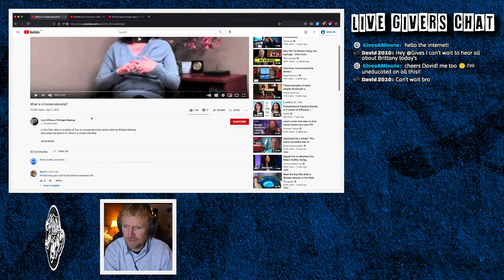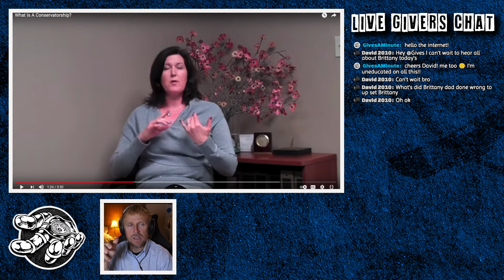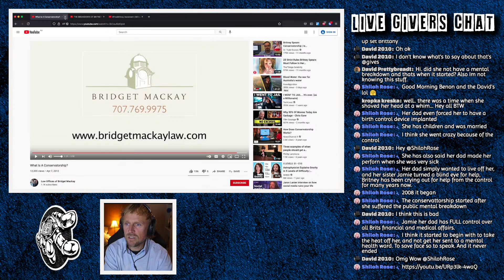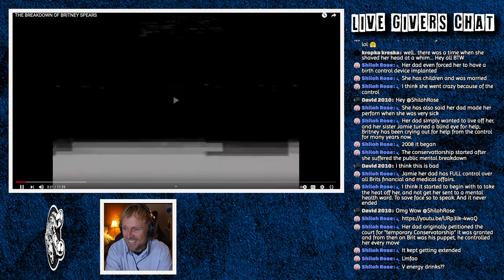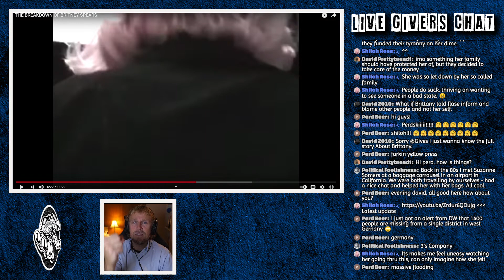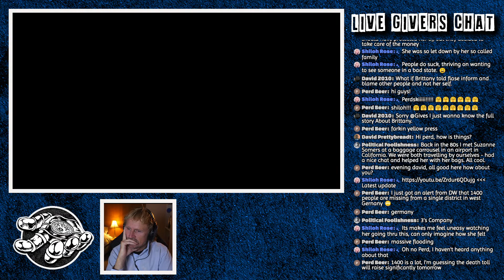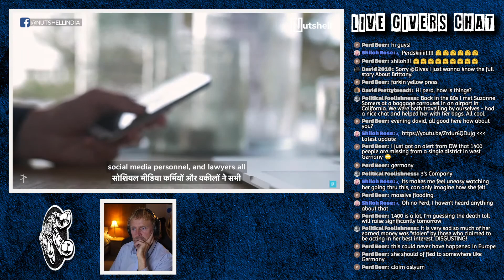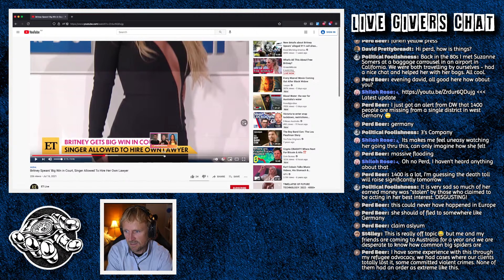What's All This About Free Britney?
I don't follow Britney Spears, but what's all this we are hearing about the Free Britney movement?

Tronlink: ➜ TTzAkn31JsMn3hDpDfQx7XRqLuxEck8ayu
Metamask: ➜ 0x493E951A6936dF2E4Ee4307f24EB8d3306bdBce0